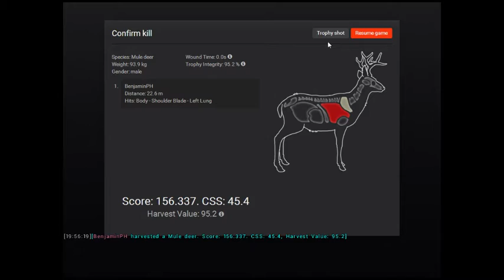theHunter - BenjaminPH - trailrunner #10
another non-typical muley buck added on my collection even if this non-typical muley buck is small its nice to find another non-typical buck on my collection.